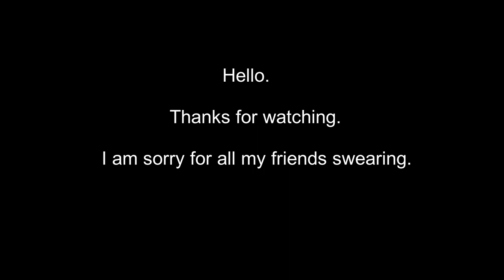valorant frag moments 39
srry for all the swearing!